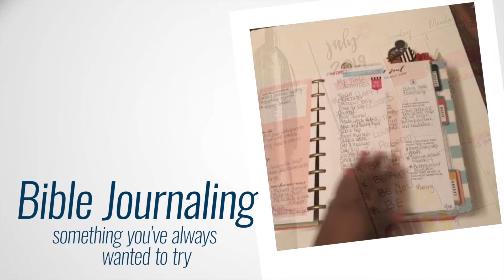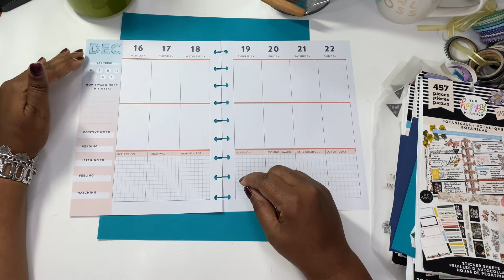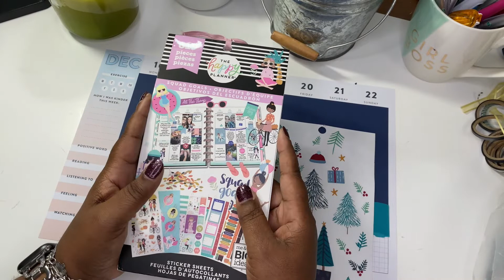Plan with Me: Classic Wellness Happy Planner Dec 16, 2019 Royal Holiday RaleneCreates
In this Plan with Me video I am working in my Classic Wellness Happy Planner for the week of Dec 16 the theme is Royal Holiday.

Items Used and love
Planner and stickers:
The Happy Planner Classic
Paper Pack
Avery Sticker Paper
Polaroid Printer